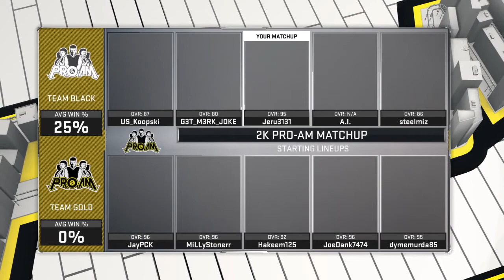NBA 2K17 Pro-Am Playing Like Lebron Including Another (Triple Double)!!!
Gameplay of NBA 2K17 Pro-Am. 6'8 Point Forwards are really the New DemiGods in 2K. They are unstoppable on OFFENSE and got excellent DEFENSE.